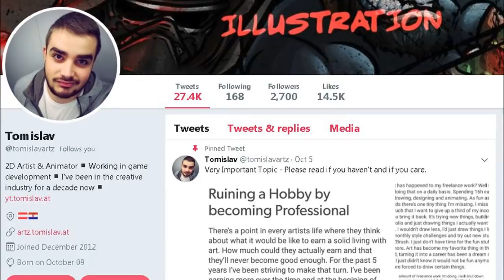Planet Sadala Arc in Dragon Ball Super Discussion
Vegeta and Cabba's friendship from Dragon Ball Super Episode 112 has led ME to think we will see a Planet Sadal Arc in the future featuring the Universe 6 Saiyans. Will Vegeta meet the King of Planet Sadala? All of this and more! TR4G1c